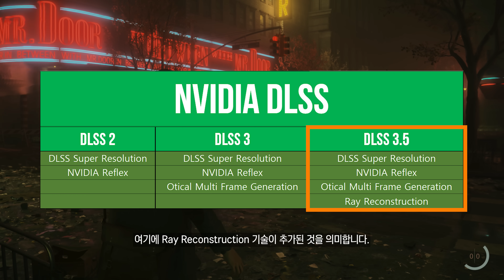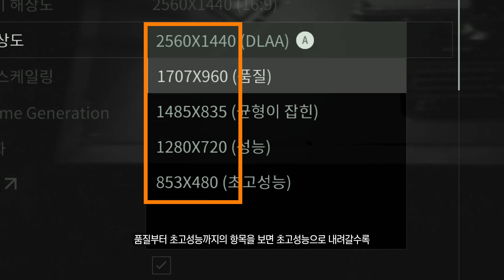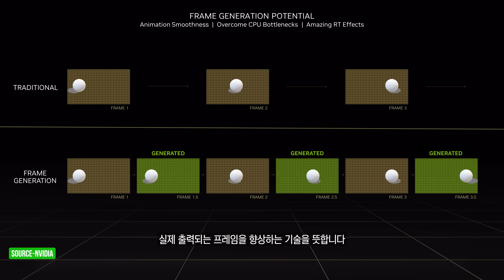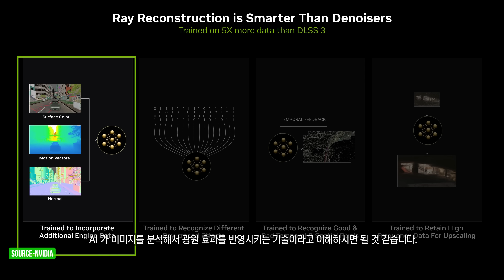모르면 손해 ! DLSS 3.5 최신 버전 설정 방법 feat. ALAN WAKE 2 (앨런 웨이크 2)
엔비디아 DLSS 3.5 가 적용된 앨런 웨이크 2를 통해 DLSS 3.5 의 특징과 설정 방법에 대해서 알려드립니다
본 영상은 엔비디아로 부터 소정의 제작비를 받아 제작된 영상입니다

📢또는, 쿠팡을 이용하실때 아래 링크를 통해 접속하셔서 제품을 구입하시면 채널 운영에 큰 도움을 주실수 있습니다. 📢

CPU : i9-12900K
M/B : ASUS Z690 MAXIMUS HERO
RAM : ADATA DDR5 6400MHz - 32GB
VGA : RTX 3090Ti
SSD : CORSAIR MP600 PRO 2TB
PSU : SEASONIC PRIME 1000W
COOLER : CORSAIR H170i ELITE LCD Display Liquid CPU COOLER

CPU : i9-11900K
M/B : ASUS Z590 APEX
RAM : Gskill Royal 4400MHz - 16GB
VGA : RTX 3090
SSD : SS 980 PRO 1TB / SS 970 EVO PLUS 2TB
PSU : SUPERFLOWER 850W
COOLER : ASUS ROG STRIX LC 360 RGB

CPU : 5800X
M/B : ASUS  CROSSHAIR VIII
RAM : Gskill Royal 3600MHz - 16GB
VGA : RTX 3080

CPU : 10980XE
M/B : Asus x299
RAM : Corsair Vengeance (3200MHZ CL16) 128GB
VGA : RTX 3090Ti
SSD : 970 EVO PLUS 2TB x 2EA + 16TB SSD
PSU : Seasonic 1000W
COOLER : COOLER MASTER ML 360R

CPU : i9-10900K
M/B : ASUS Z490 MAXIMUS HERO
RAM : Corsair dominator (3200Mhz CL16 32GB)
VGA : RTX 2080Ti
C/B : AverMedia 4K live
C/B : AverMedia Mini
C/B : Cam link
SSD : 960 EVO Nvme M.2 SSD 1TB x 2EA
PSU : Seasonic 1300 W
Cooler : CORSAIR 240 AIO

- 모니터 -
LG 27GN950  (벤치 게이밍 메인)